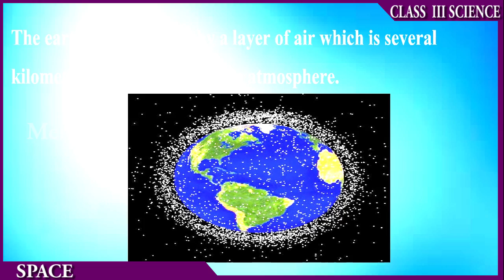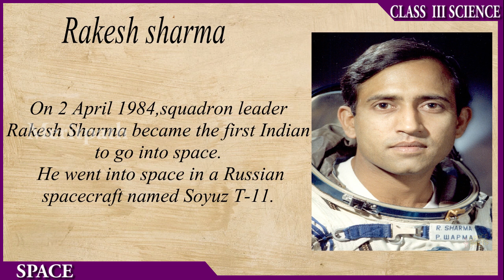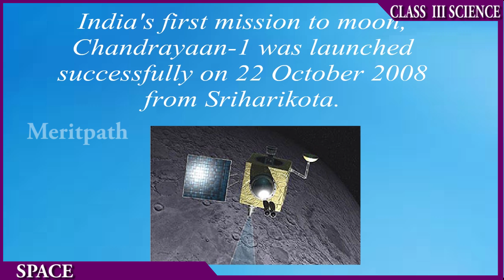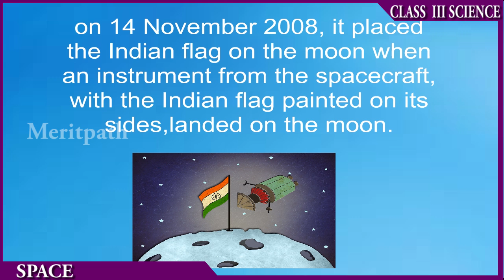class III Science Going Into Space